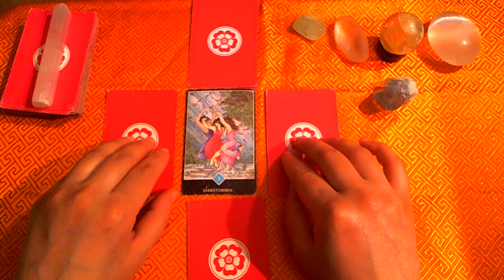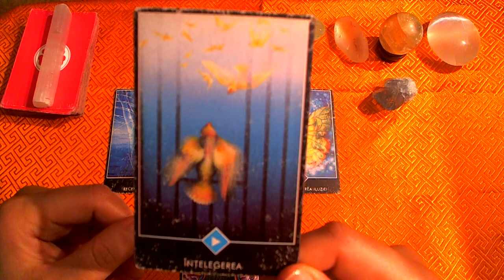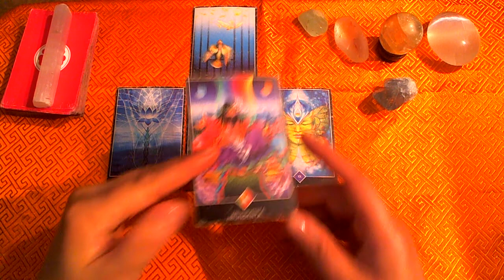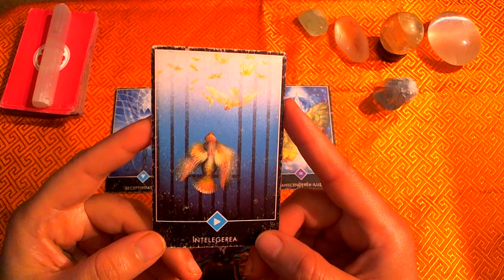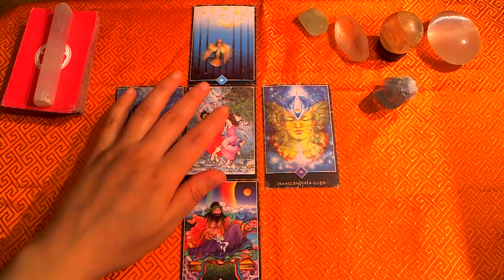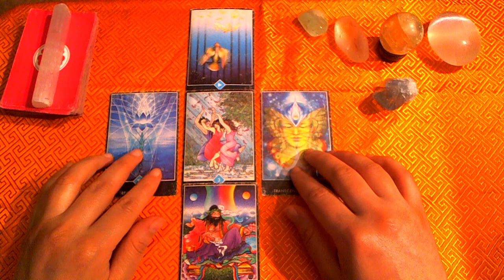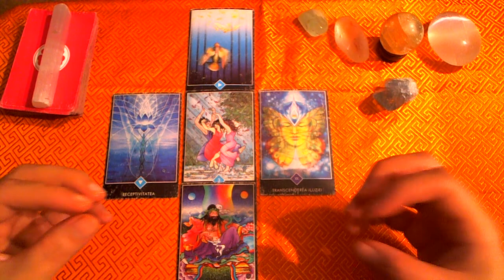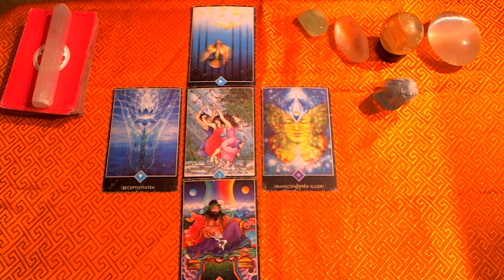♉️ TAURUS June 2017 Tarot Reading